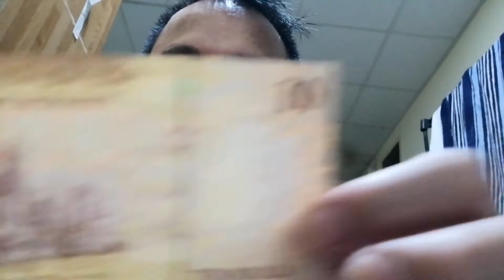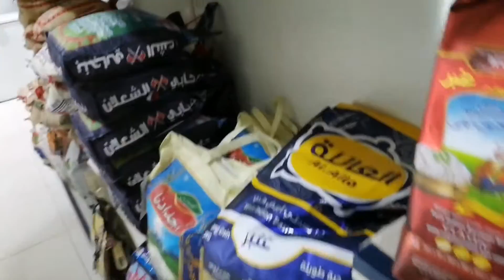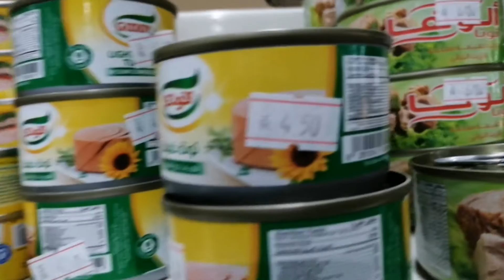Dilikado tumawid dito kung di ka maingat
mgapinoysaibayongdakonangmundo youtube middle east places travel foods ksa the ofw